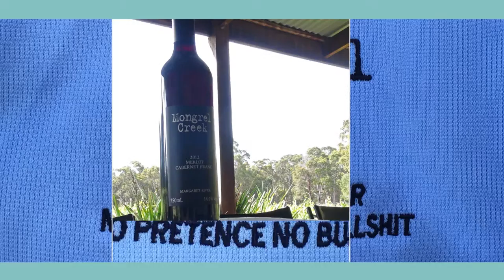Mongrel creek winery luxury tours Margaret River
Wedding Car Hire in Busselton operates Mongrel creek winery luxury tours and wine tours throughout the South West and Margaret river region.

Wedding Car Hire Busselton .
We hire Rolls Royce Silver Spirit cars for weddings, winery tours and private functions. We operate from Bunbury, Busselton, Dunsborough, Yallingup and the Margaret river wine region.
Busselton Wedding Car Hire and Winery Tours:
We are locally owned and operated ensuring that personal service.
More information about wedding car hire and winery tours in the South West of WA, please visit our